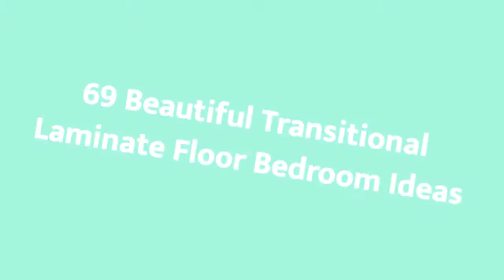75 Beautiful Transitional Laminate Floor Bedroom Design Ideas #654 💞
Browse transitional bedroom decorating ideas and layouts. Discover bedroom ideas and design inspiration from a variety of transitional bedrooms, including color, decor and theme options.

0:00 - Intro
0:00:12 -  #1
0:00:17 -  #2
0:00:22 -  #3
0:00:27 -  #4
0:00:32 -  #5
0:00:37 -  #6
0:00:42 -  #7
0:00:47 -  #8
0:00:52 -  #9
0:00:57 -  #10
0:01:02 -  #11
0:01:08 -  #12
0:01:14 -  #13
0:01:20 -  #14
0:01:26 -  #15
0:01:32 -  #16
0:01:38 -  #17
0:01:44 -  #18
0:01:50 -  #19
0:01:56 -  #20
0:02:02 -  #21
0:02:09 -  #22
0:02:16 -  #23
0:02:23 -  #24
0:02:30 -  #25
0:02:37 -  #26
0:02:44 -  #27
0:02:51 -  #28
0:02:58 -  #29
0:03:05 -  #30
0:03:12 -  #31
0:03:19 -  #32
0:03:26 -  #33
0:03:33 -  #34
0:03:40 -  #35
0:03:47 -  #36
0:03:54 -  #37
0:04:01 -  #38
0:04:08 -  #39
0:04:15 -  #40
0:04:22 -  #41
0:04:29 -  #42
0:04:36 -  #43
0:04:43 -  #44
0:04:50 -  #45
0:04:57 -  #46
0:05:04 -  #47
0:05:11 -  #48
0:05:18 -  #49
0:05:25 -  #50
0:05:32 -  #51
0:05:40 -  #52
0:05:48 -  #53
0:05:56 -  #54
0:06:04 -  #55
0:06:12 -  #56
0:06:20 -  #57
0:06:28 -  #58
0:06:36 -  #59
0:06:44 -  #60
0:06:52 -  #61
0:07:00 -  #62
0:07:08 -  #63
0:07:16 -  #64
0:07:24 -  #65
0:07:32 -  #66
0:07:39 -  #67
0:07:46 -  #68
0:07:53 -  #69
0:08:00 -  #70
0:08:07 -  #71
0:08:14 -  #72
0:08:21 -  #73
0:08:28 -  #74
0:08:35 -  #75

😉 About Bedroom Interior Design 😉
Every day new design ideas, everyday new interiors, new cool solutions. On our channel Bedroom Interior Design, you will definitely find something that will help create the perfect home, the perfect bedroom, a great atmosphere.